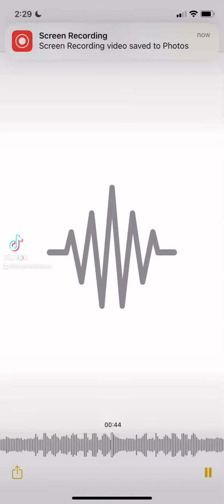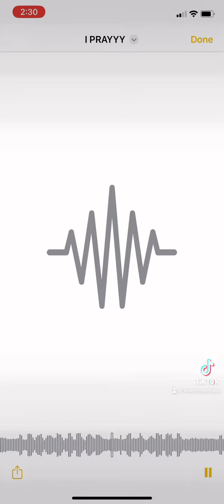ALBUM DROPS TOMORROW NIGHT 🙏🌉 LINK IN DESCRIPTION TO PRESAVE